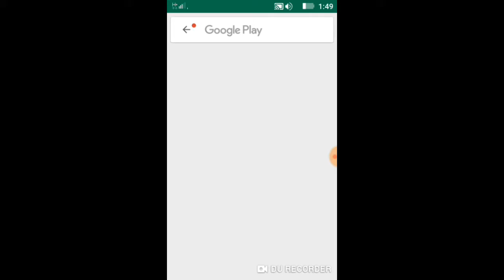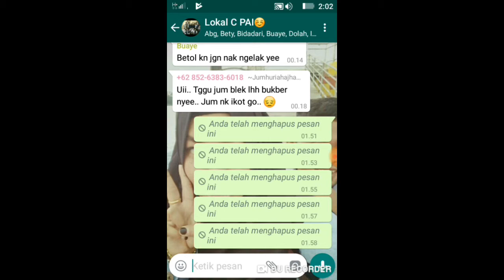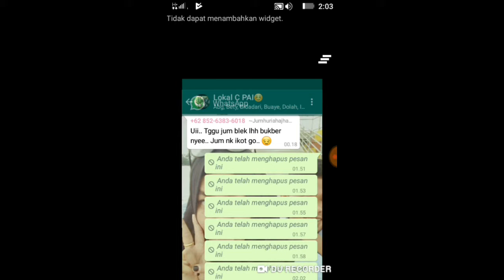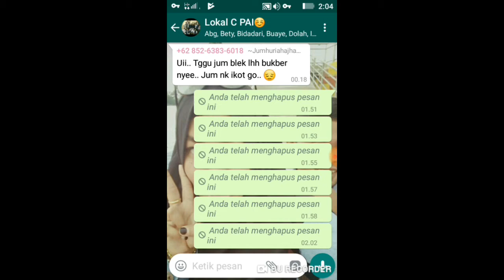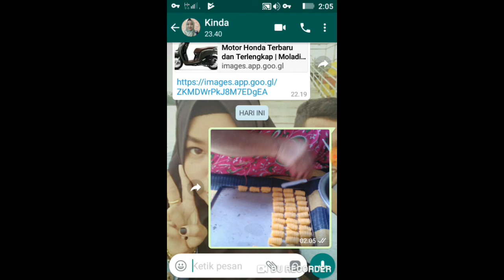cara mudah buka medsos di blokir tanpa vpn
cara agar bisa kirm gambar di wa yg eror